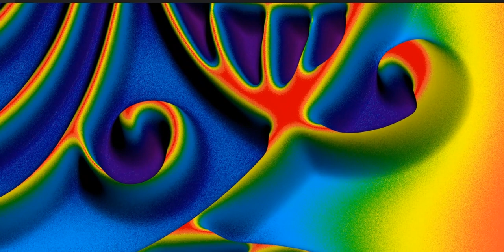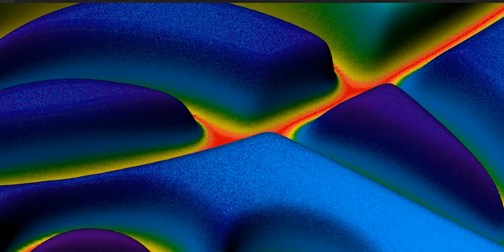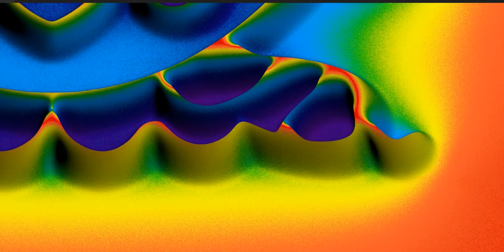Modern Art - Owl